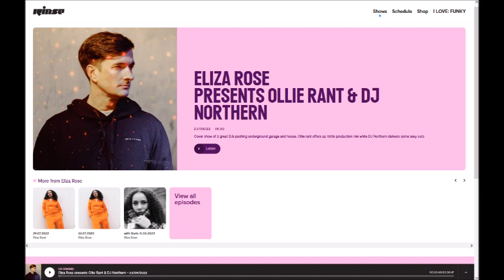Rinse FM: Eliza Rose & Ollie Rant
Tracklist will follow soon